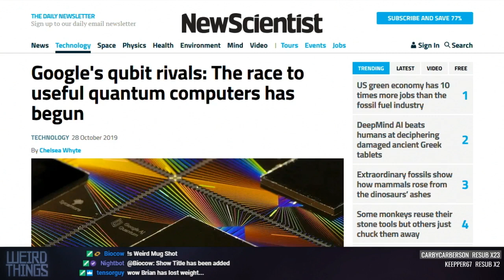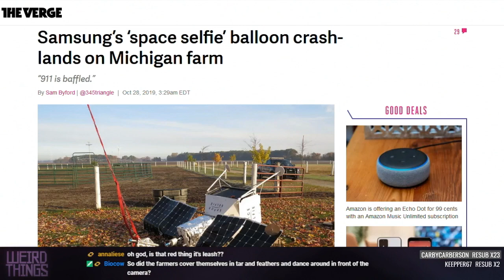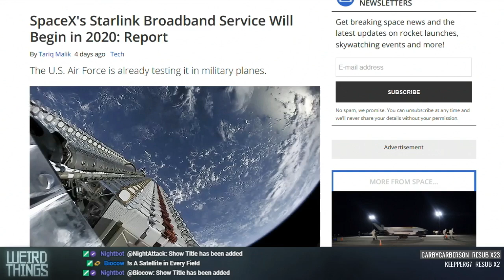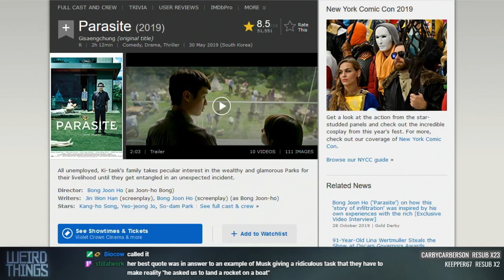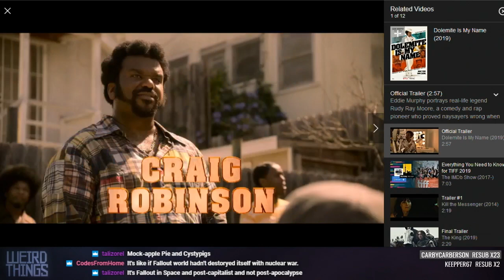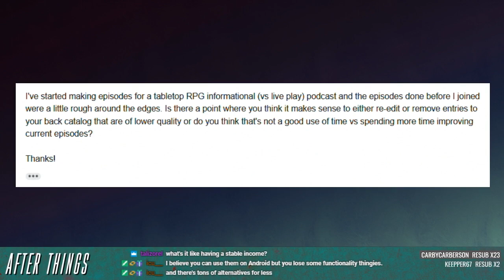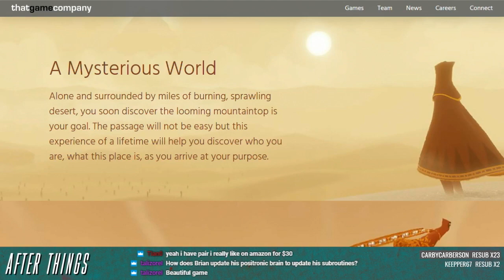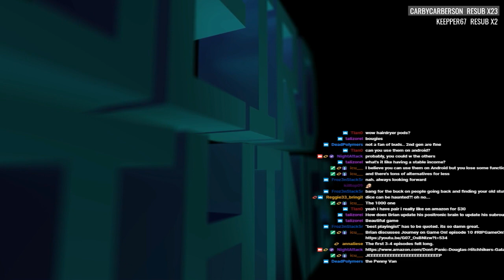Weird Things Ep. 381